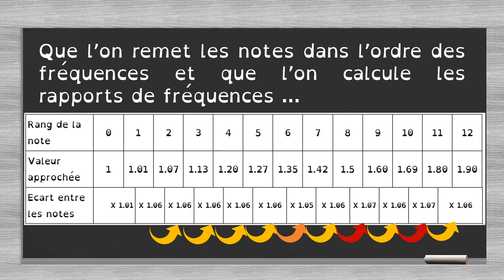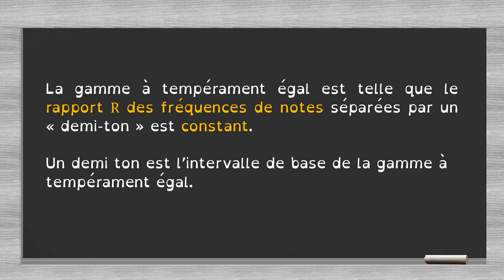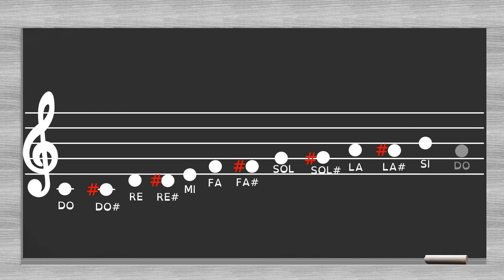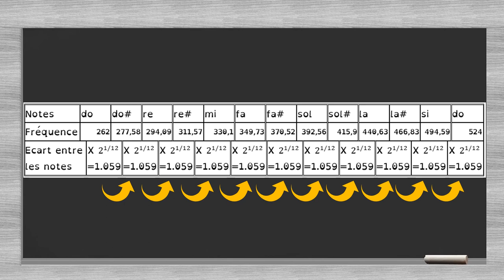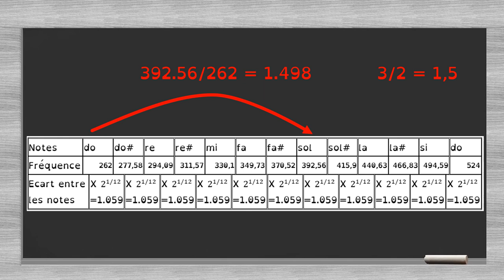cours2 gamme temperee